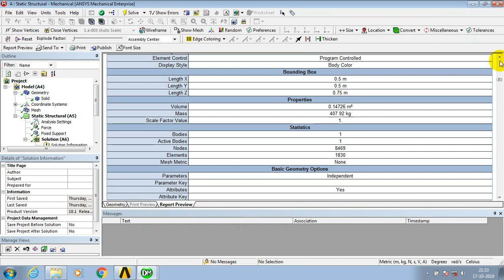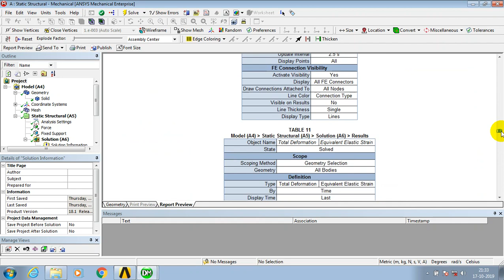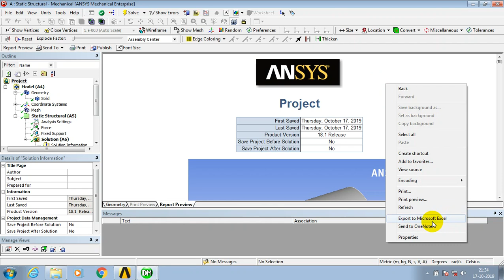HOW TO GENERATE REPORT IN ANSYS 18.1